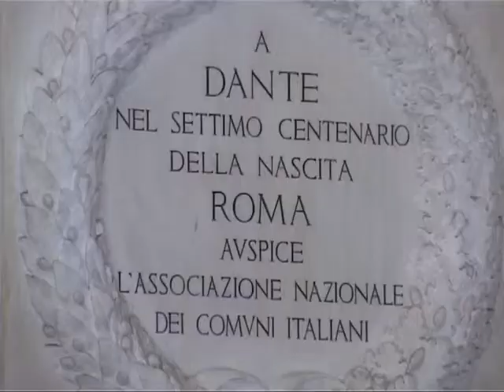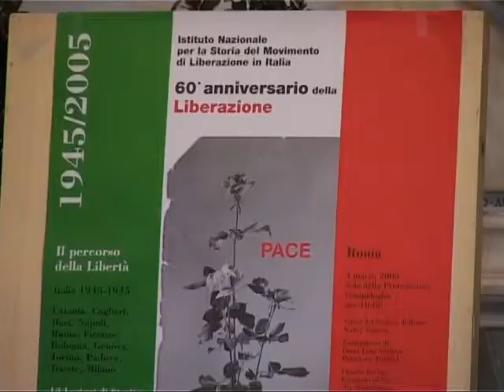Alessandro Portelli: "Roma tra guerra, Resistenza e liberazione"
Conferenza di Alessandro Portelli tenutasi a Roma il 3 marzo 2005 nell'ambito delle celebrazioni per il 60° anniversario della Liberazione.

L'intervento fa parte di un cofanetto di 12 DVD che contiene la registrazione di tutto il ciclo di conferenze organizzate dall'INSMLI e un CD con i testi scritti delle relazioni presentate in occasione delle celebrazioni del 60° della Resistenza.
Produzione "TV Days" sas di Milano. Grafica studio Origoni Steiner.

Il progetto "Il percorso della libertà" è stato realizzato con il contributo della COOP.